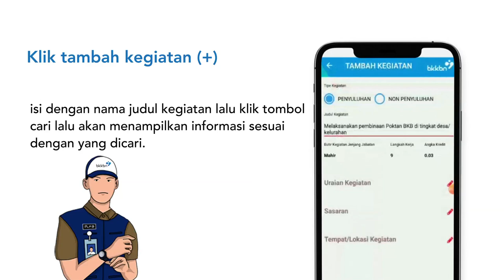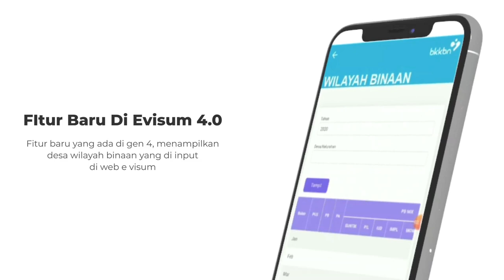Video Launching Aplikasi eVisum Generasi 4 versi 1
Aplikasi eVisum Generasi 4 adalah Sistem Kinerja Penyuluh KB/PLKB dengan fitur fitur baru untuk meningkatkan akuntabilitas kinerja Penyuluh KB/PLKB dalam mengelola Program Bangga Kencana. Pastika Bulan Oktober 2020 seluruh Penyuluh KB/PLKB sudah download eVisum Generasi 4